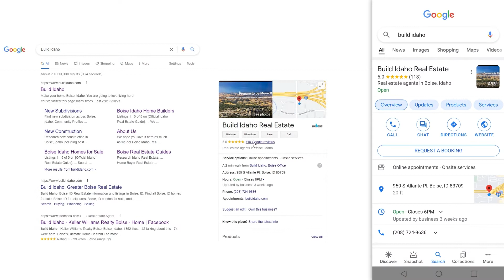Welcome to Build Idaho: Idaho's Real Estate Team Dedicated to Winning for You!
Hi, I’m Sarah McVean and I am the transaction coordinator here at Build Idaho. Congratulations on going under contract, we are SO excited for you! I will be here to help ensure a smooth transaction through closing.

I will be taking care of all the details related to the closing of your property and I want to answer all your questions so you’re not wondering what the next steps are.

Before we get started there are three things you should know.

First, our mission statement is “Dedicated to Winning for You!” which means we at Build Idaho are going to do everything we can to help you have a great client experience.

Second, I know you have a great relationship with your agent. And though we’ll be including them in this process, there will be times when I request details directly from you to ensure a smooth transition.

Third, we are incredibly grateful you have chosen your agent & Build Idaho to take care of you. I know they’ve worked hard to earn your trust and help you win your contract. I invite you to write a review of your agent on Google. We know they’d appreciate it.

If your contract includes a home inspection, this will be the first step. We will be scheduling this for you and will send you a confirmation of the date and time, as well as when your response is due to the seller.

I’m SO excited to be working with you. If you have any questions or concerns throughout this process please don’t hesitate to reach out. We’re here to help.